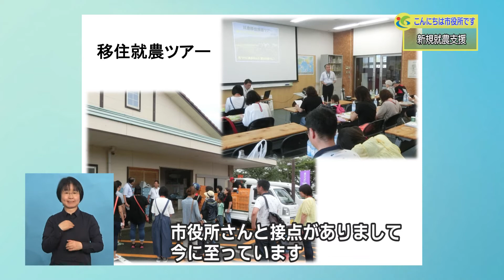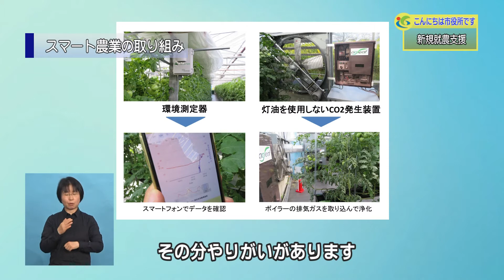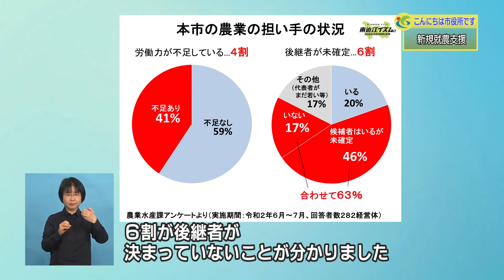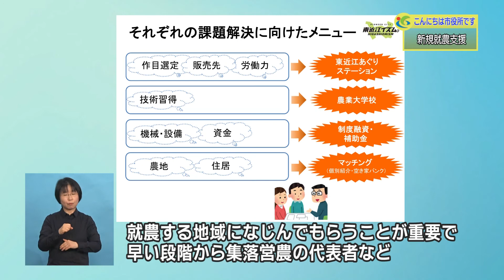『新規就農支援』１１月５週 農業水産課